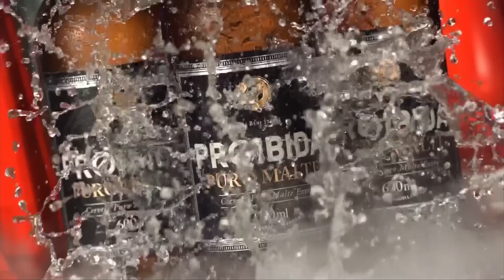HD | Escalada do Jornal da Globo - 09/11/2016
Rede Fuso